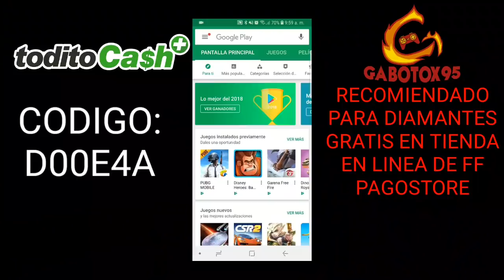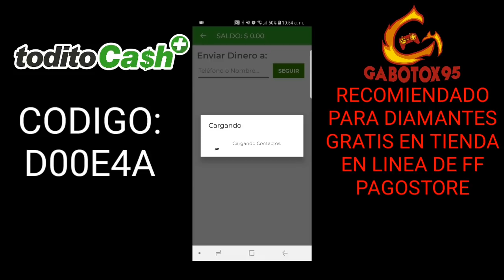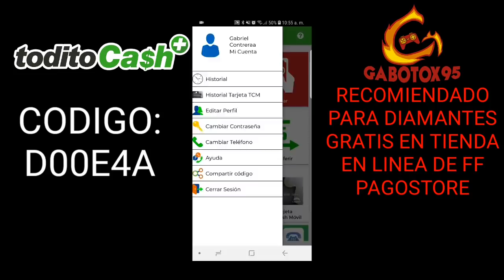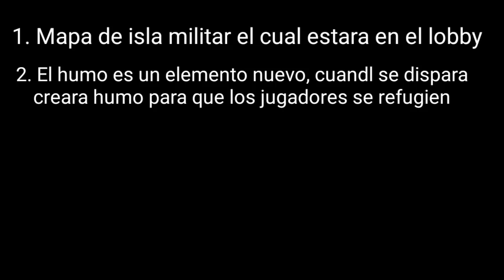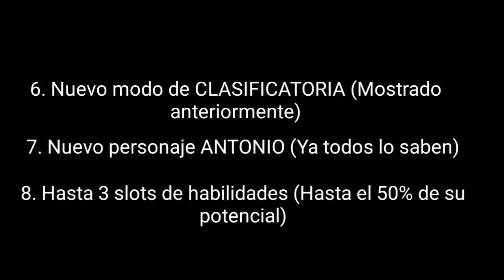NUEVA SUPER ACTUALIZACIÓN DE FREE FIRE Y COMO TENER DIAMANTES GRATIS! - ¡DICIEMBRE LLEGA!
Fecha de actualización: 5 de diciembre!

CODIGO para que te den 20 Pesos!:
D00E4A

¡IMPORTANTE!
❗NUEVA APP PARA CONSEGUIR CÓDIGOS DE LA GOOGLE PLAY

❗PÁGINA PARA DESCARGAR FREE FIRE ACTUALIZADO, NOTICIAS, NOVEDADES, SORTEOS Y MÁS.

Streamcraft: Gabotox95